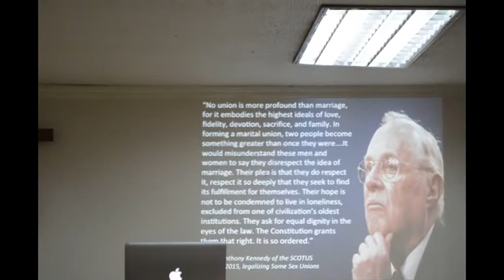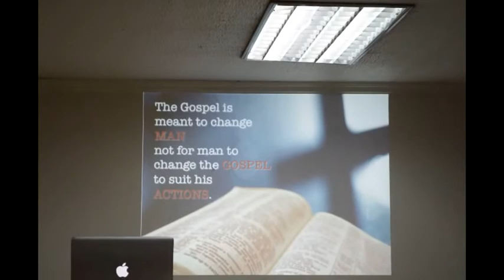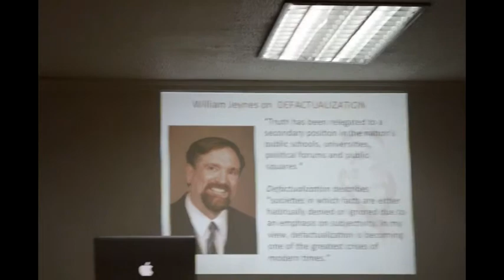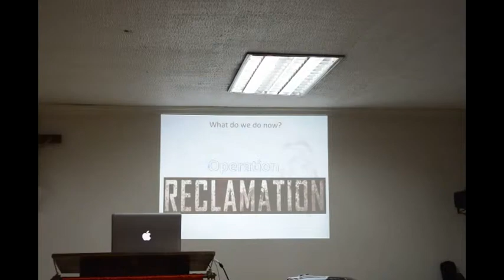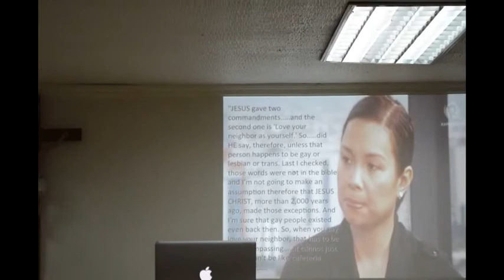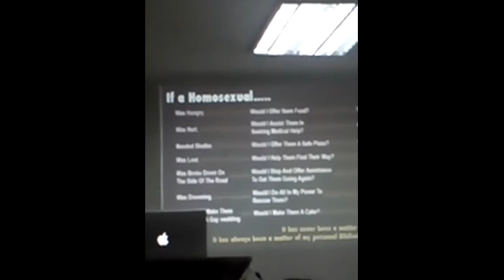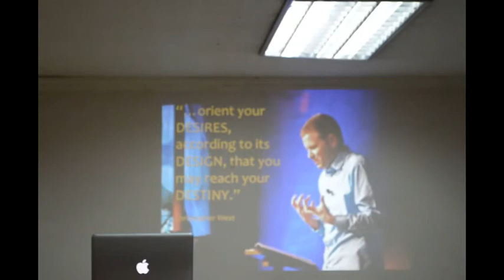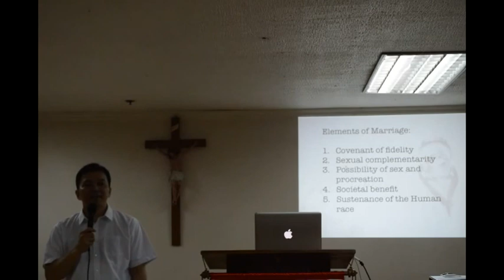Stolen Identity by FR JOEL JASON